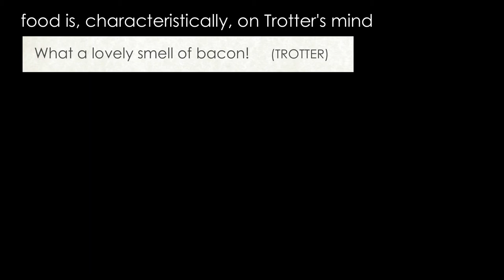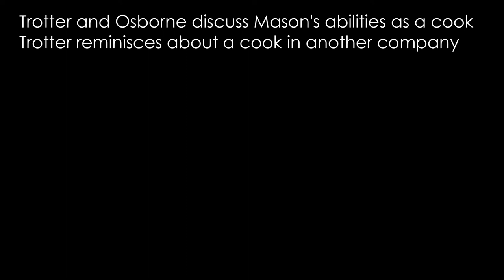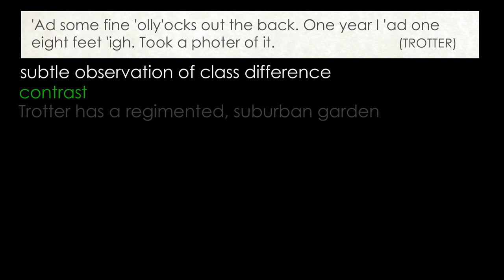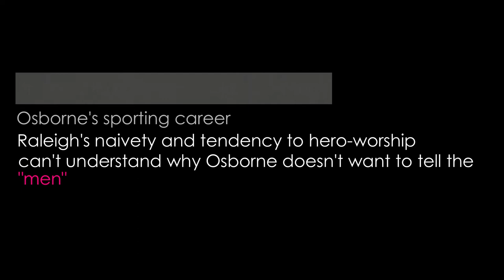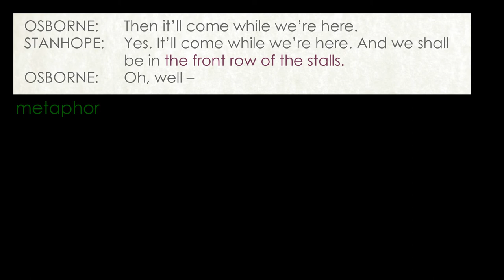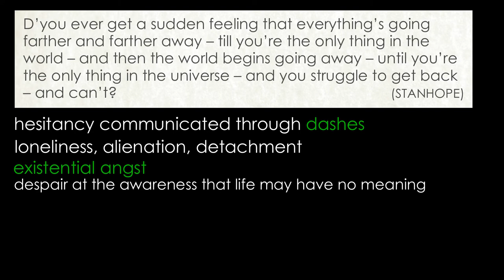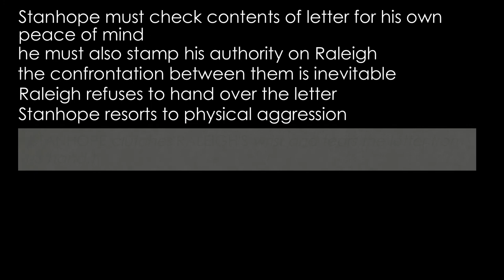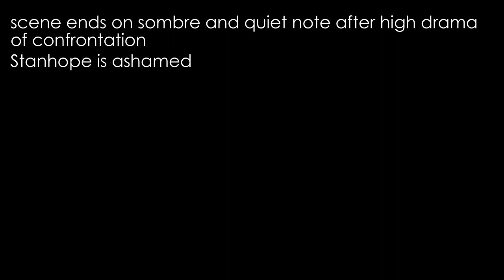Journey's End Act 2 scene 1 (detailed commentary and analysis)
Detailed commentary and analysis of Act 2, scene 1 of Journey's End by R. C. Sherriff.